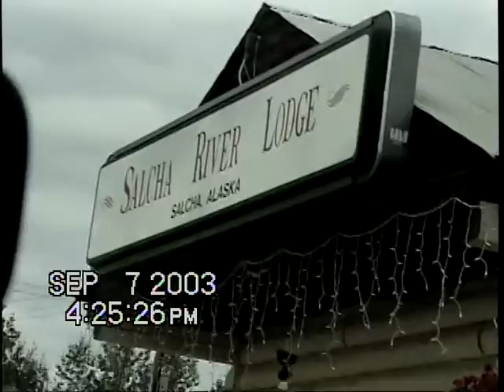Video in Fairbanks, Alaska 2003 -- part 2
Video of our road trip  to Salcha, Alaska  with Casey Griffith